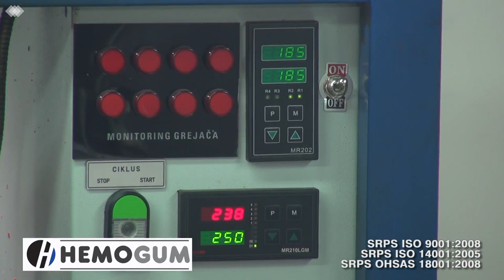Hemogum Čačak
PROIZVODNJA GUMENO TEHNIČKE ROBE
Hemogum je osnovan 1991. godine i bavi se proizvodnjom gumotehničke robe. Ima sopstveni razvoj i veliki asortiman smeša različitih namena koje ispunjavaju zahteve kupaca. Kao proizvođači delova od gume, nudimo ekonomična rešenja za proizvode od silikona, gume i gume-metala. Proizvodimo smeše na bazi silikona, prirodne i sintetičke gume uz korišćenje DIN-53529 part.3.

Za ispitivanje dobijenih smeša koristimo standardne testove u skladu sa DIN, EN i ASTM standardom.Ovakvim proizvodnim programom ostvarujemo značajne poslovne rezultate uz permanentni razvoj, stabilnu investicionu politiku i neprekidno poboljšanje kvaliteta postojećih i osvajanje novih proizvoda. Svoje proizvode izvozimo u zemlje Evropske unije.

Hemogum u svojoj proizvodnji gumenotehničke robe primenjuje SRPS ISO - 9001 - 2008 standard. Imamo sopstvenu alatnicu, sa savremenim CNC mašinama, što nam omogućava kraće vreme izrade novog proizvoda. Za izradu prototipova i alata u potpunosti primenjujemo CAD CAM CAE tehnologiju.